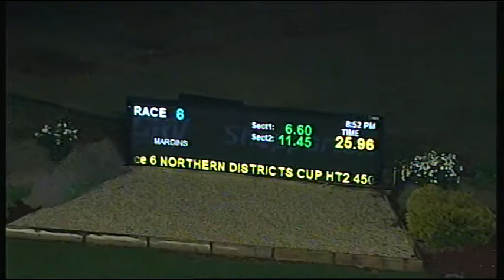SHP MON 30 OCT 17 R6